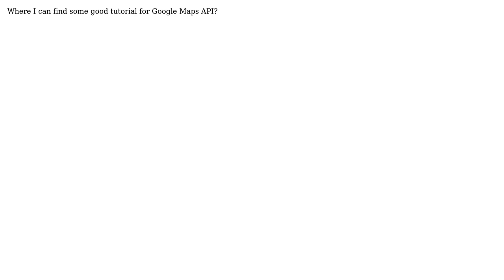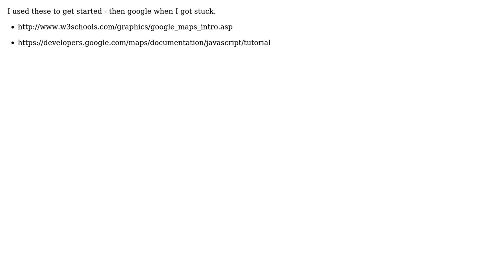GIS: Tutorial for Google Maps API (2 Solutions!!)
GIS: Tutorial for Google Maps API

With thanks & praise to God, and with thanks to the many people who have made this project possible! | Content (except music & images) licensed under CC BY-SA | Music | Images & others | With thanks to user whyzar user Slobodan user RoperMaps and the Stack Exchange Network Trademarks are property of their respective owners. You are responsible for your own actions.